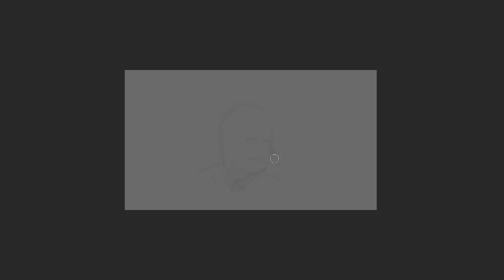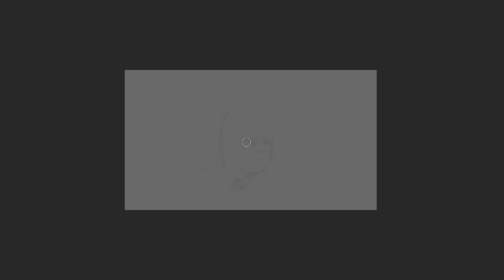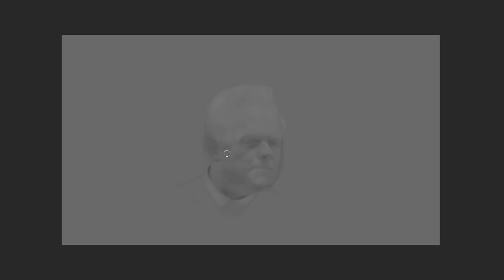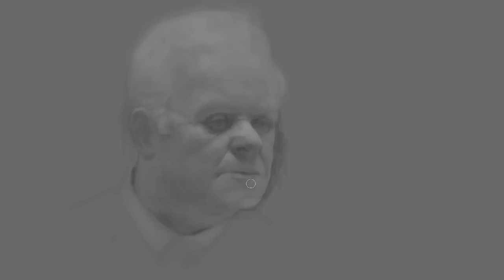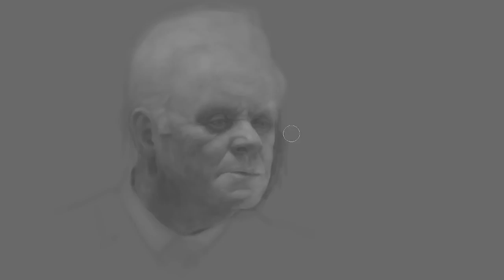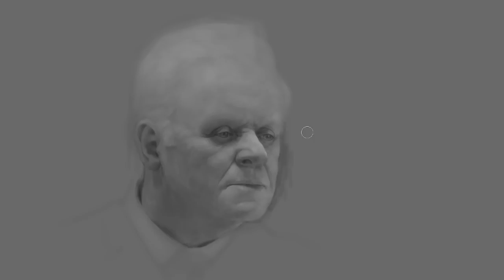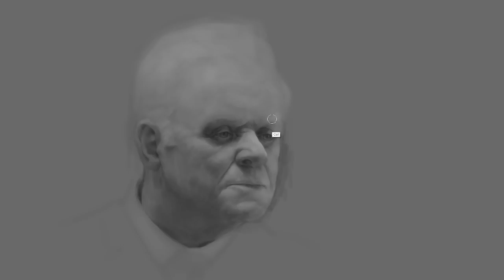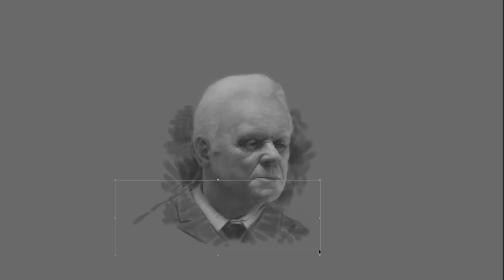CHIUSTREAM - the true road to comfort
Chiustream is a live and interactive stream about art and life as an artist. Catch Bobby draw and answers questions live, join the newsletter
Hosted by Bobby Chiu and guest Masae Seki of Imaginism Studios.